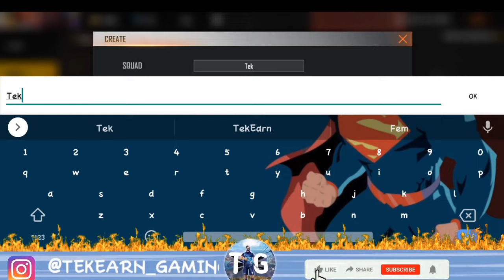How To Join Free Fire City Open Tournament | How To Create Squad For Free Fire City Open Tournament